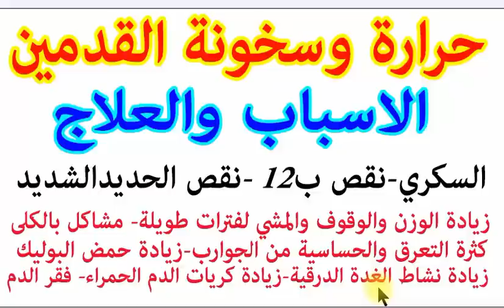حرارة القدمين الاسباب والعلاج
حرارة القدمين
علاج حرارة القدمين
اسباب حرارة القدمين
سخونة القدمين
علاج سخونة القدمين
اسباب سخونة القدمين
سبب حرارة القدمين
علاج حرارة القدمين بالاعشاب
علاج حرارة القدمين عند النوم
حرارة القدم
اسباب حرارة القدم
حرارة اسفل القدم
اسباب حرارة القدمين عند النوم
اسباب حرارة باطن القدم
ما سبب حرارة القدمين
سبب سخونة القدمين
علاج حرارة الاقدام
حرارة في القدمين
سبب حرارة الاقدام
علاج حرارة القدمين لمرضى السكري
اسباب سخونة القدمين في الليل
سخونة القدم
حرارة القدمين عند النوم
اسباب حرارة القدمين من الاسفل
حرارة الرجلين
ماهي اسباب حرارة القدمين
حراره في الارجل
علاج سخونة القدمين بالاعشاب
علاج حرارة باطن القدم
اسباب حرارة القدمين واليدين
علاج حرارة الرجلين
حرارة القدمين واليدين
علاج حرارة القدمين جابر القحطاني
اسباب الحرارة في القدمين
ما سبب سخونة القدمين
اسباب حرارة اسفل القدمين
علاج حرارة القدمين من الاسفل
سخونة الاطراف
علاج حرارة اسفل القدمين
اسباب حرارة الاطراف
علاج سخونة باطن القدمين بالاعشاب
علاج حرارة القدمين واليدين بالاعشاب
سخونة القدمين في الليل
علاج سخونة القدمين عند النوم
اسباب سخونة الارجل
اسباب سخونة القدمين واليدين
سبب حرارة الرجلين
حرارة باطن القدم
علاج حرارة الارجل
اسباب سخونة القدم
علاج سخونة القدمين من الاسفل
حرارة الارجل
اسباب ارتفاع حرارة القدمين
سخونة القدمين عند النوم
علاج حراره القدمين
اسباب حراره القدمين
سبب حرارة القدمين عند النوم
علاج سخونة الارجل
حراره القدمين
ارتفاع حرارة القدمين
اسباب حرارة الساقين
اسباب حرارة الرجلين
ما اسباب حرارة القدمين
الم وحرارة في باطن القدم
حرارة في اسفل القدم
حرارة القدمين للحامل
علاج سخونة الرجلين
حرارة القدمين اسبابها وعلاجها
سخونة الارجل
سخونة اسفل القدمين
اسباب حرارة اليدين والقدمين
اسباب سخونة اسفل القدمين
حرارة في باطن القدم
ما سبب حرارة الاقدام
سخونة في القدمين
اسباب سخونة الاطراف
علاج حرارة القدمين واليدين
سبب ارتفاع حرارة القدمين
سخونة الرجلين
ما علاج حرارة القدمين
اسباب حرارة القدمين والساقين
اسباب حرارة الارجل
علاج سخونة باطن القدمين
اسباب حرارة الاقدام عند النوم
سخونة القدمين واليدين
علاج القدمين من الحراره
ما هو سبب سخونة القدمين
الم اسفل القدم
سبب الحرارة في القدمين
علاج تنميل القدمين
سخونه القدمين
علاج حرارة اليدين والقدمين
سخونة اليدين
اسباب حرارة اليدين
سخونة اليدين والقدمين
احمرار القدمين عند مريض السكر
ما هي اسباب سخونة القدمين
اسباب حرارة اليدين والرجلين
ماهي اسباب حرارة باطن القدم
ما سبب حرارة اسفل القدمين
اسباب حرارة القدمين واليدين عند الاطفال
اسباب الشعور بالحرارة في القدمين
الشعور بحرارة في القدمين
ما اسباب سخونة القدمين
علاج الحرارة في القدمين
ماهي اسباب الحراره في القدمين
اسباب تنميل القدم
اسباب سخونة اليدين والقدمين
علاج حرقة القدمين
اسباب الشعور بحراره اسفل القدمين
اسباب حرارة القدمين للحامل
علاج سخونة القدمين واليدين
سبب الحراره اسفل القدم
سخونة القدمين عند الحامل
علاج تنميل القدمين لمرضى السكري
حرارة الاطراف
اسباب حرارة القدمين ليلا
حرارة الاقدام عند النوم
حرارة الرجلين عند النوم
ما سبب الحرارة في القدمين
سخونة باطن القدم
سبب سخونة القدمين عند النوم
حرارة الارجل عند النوم
اسباب سخونه القدمين
وش سبب حرارة الرجلين
علاج سخونة القدم
سبب حرارة باطن القدم
اعراض حرارة القدمين
اسباب سخونة اليدين
علاج سخونه القدمين
اسباب سخونة القدمين عند النوم
علاج تنميل القدمين بالاعشاب
اسباب سخونة الرجلين
سخونة القدمين عند الاطفال
اسباب سخونة باطن القدم
ما سبب سخونة القدمين عند النوم
سخونة القدمين في الصيف
ما سبب ارتفاع حرارة القدمين
حرارة اليدين
اسباب حرارة القدمين اثناء النوم
حرارة اليدين والقدمين
حرارة في الرجلين
اسباب الحرارة في اسفل القدمين
سبب حرارة القدمين واليدين
حرارة القدمين قبل النوم
سبب تنميل الارجل
علاج سخونة اليدين والقدمين
اسباب ارتفاع حرارة القدمين واليدين
سخونة الاقدام
اسباب وجع القدمين
اسباب السخونة
سبب حرارة القدمين من اسفل
حرارة اسفل القدم عند النوم
حراره اسفل القدم اليسرى
اسباب الحراره في الرجلين
سخونة الرجل
علاج حراره الاقدام
اسباب سخونة الجسم
علاج سخونة القدمين عند الحامل
ماهي اسباب حرارة القدمين واليدين
حرارة الاطراف عند النوم
احمرار القدمين
ارتفاع حرارة القدمين عند النوم
ماهي اسباب حرارة الاقدام
سخونة الارجل وعلاجها
ما سبب الشعور بحرارة في القدمين
علاج وجع القدمين
اسباب حم القدمين
علاج حرارة الرجل
ماسبب حرارة الرجلين
حرارة القدمين عند الاطفال
اسباب ارتفاع حرارة اسفل القدمين
علاج انتفاخ القدمين
كيفية علاج سخونة القدمين
اسباب حرارة الساقين والقدمين
حرارة القدمين واليدين عند النوم
علاج ارتفاع حرارة القدمين
اسباب وعلاج حرارة القدمين
اسباب سخونة الاقدام
سبب حرارة الرجل
حرارة اليدين والقدمين عند الاطفال
حرارة في اطراف اصابع اليد
اسباب الشعور بحرارة في القدمين
سخونة داخلية
اسباب حرارة باطن القدمين واليدين
سبب حرارة القدمين وعلاجها
ما سبب حراره القدمين
اسباب حرارة القدمين والكفين
ارتفاع درجة حرارة القدمين
علاج حم القدمين
الشعور بحرارة في القدم
اعراض السخونة
اسباب حميان القدمين
سبب حرارة اليدين والقدمين
حرارة في القدمين عند النوم
علاج حرارة القدمين للحامل
اسباب الحراره في اليدين والقدمين
حرارة القدمين اثناء النوم
علاج حرارة القدمين عند مريض السكر
سبب حراره القدمين
اسباب حرارة القدمين من تحت
اسباب حراره القدمين قبل الدوره
تخفيض حرارة القدمين
تخفيف حرارة القدمين
حرارة القدمين
حرارة القدمين اثناء الحمل
حرارة القدمين اثناء الدوره
حرارة القدمين اثناء المشي